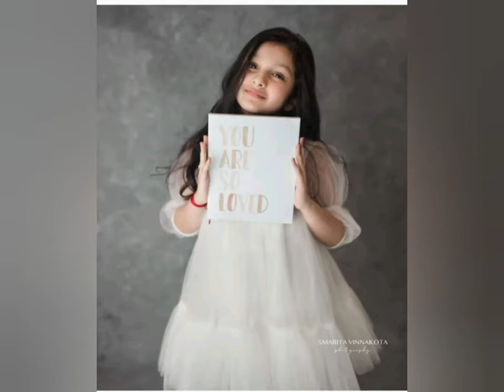Sitara ghattamaneni latest cute photos 💃💃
Mahesh babu daughter sitara latest cute photos see nd enjoy